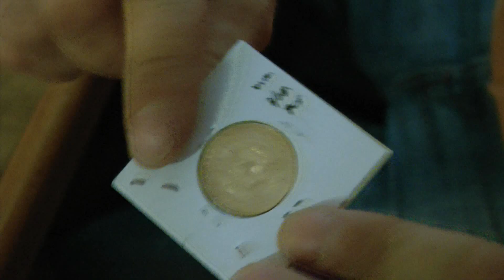tráiler XV Concentración Nacional De Detectoaficionados AEDA